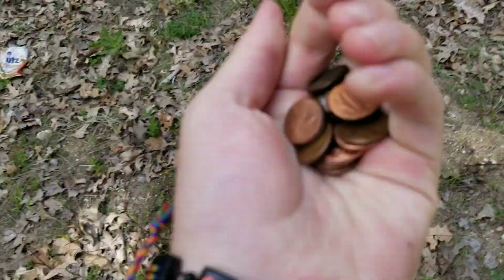Pennies.mp4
Mmmm pennis